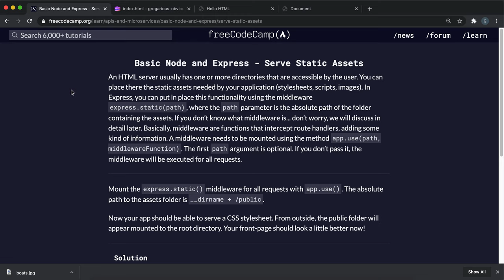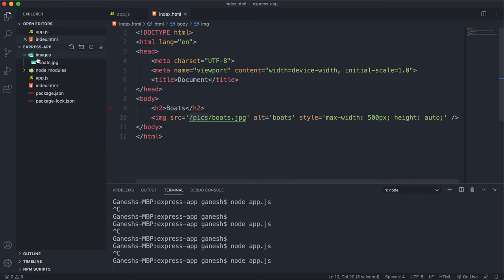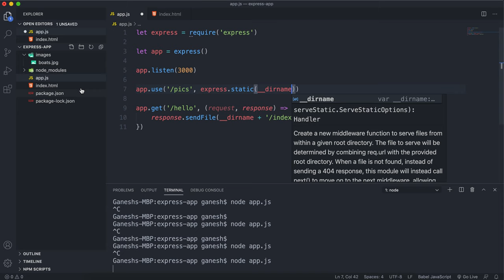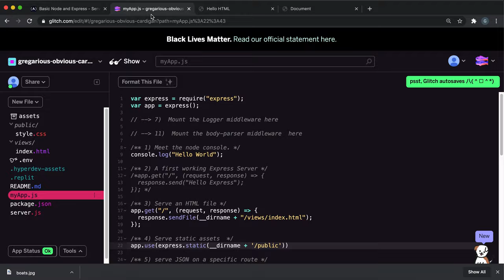04 - Serve Static Assets - Basic Node and Express - freeCodeCamp Tutorial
We can use middleware to redirect paths to load assets stored in other locations. Middleware can be attached to a path by calling app.use() and express.static() can be used to replace the path dynamically.

Concepts:
app.use()
Mounts the specified middleware function or functions at the specified path: the middleware function is executed when the base of the requested path matches path.

express.static()
This is a built-in middleware function in Express. It serves static files and is based on serve-static.

__dirname
The directory name of the current module. This is the same as the path.dirname() of the __filename.

Node.js is an open-source, cross-platform, JavaScript runtime environment that executes JavaScript code outside a web browser. Node.js lets developers use JavaScript to write command line tools and for server-side scripting—running scripts server-side to produce dynamic web page content before the page is sent to the user's web browser.

Express.js, or simply Express, is a web application framework for Node.js. It is designed for building web applications and APIs. It has been called the de facto standard server framework for Node.js. Express runs between the server created by Node.js and the frontend pages of a web application. Express also handles an application's routing.

freeCodeCamp (also referred to as “Free Code Camp”) is a non-profit organization that consists of an interactive learning web platform, an online community forum, chat rooms, online publications and local organizations that intend to make learning web development accessible to anyone. Beginning with tutorials that introduce students to HTML, CSS and JavaScript, students progress to project assignments that they complete either alone or in pairs. Upon completion of all project tasks, students are partnered with other nonprofits to build web applications, giving the students practical development experience.